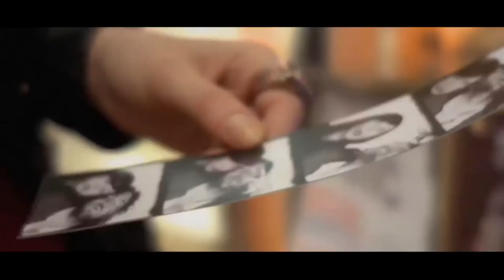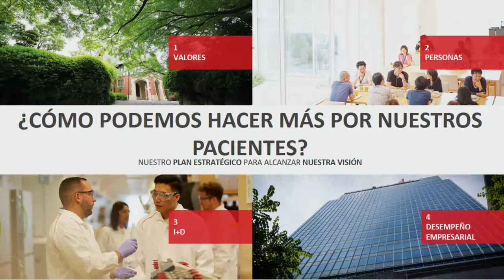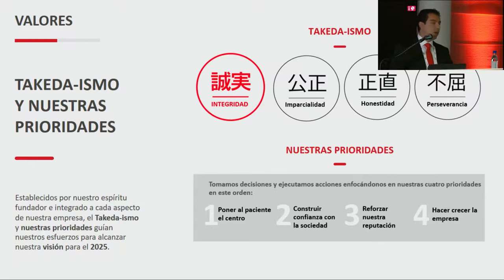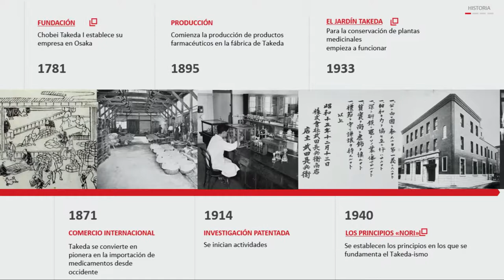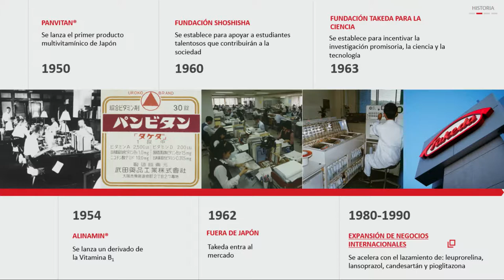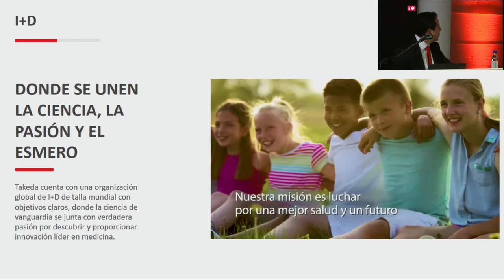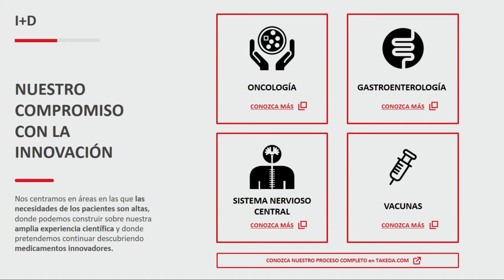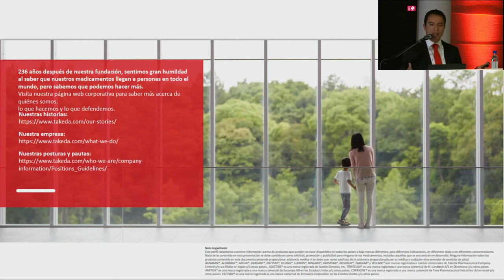Dexlanzoprasole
ACADI 2017